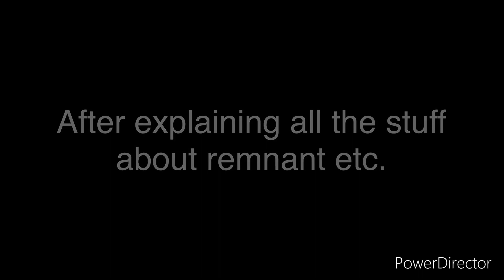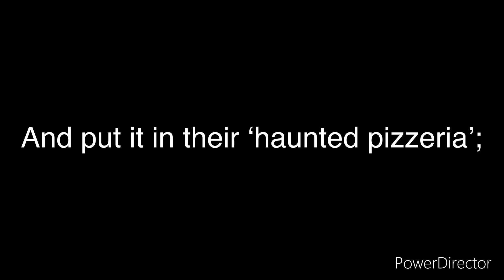Afton Family Backstory (ft. Michael Afton) Pt.7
Sorry this took so long to make! I didn't really have a lot of motivation at the start, but it came to me later. =.= I believe this is the last part to the Afton Family Backstory (finally ;-;) I will make another part (maybe multiple) on the Afton Family Reunion soon.
So I hope you all enjoyed this series! :)

Here are some merchandize I have personally selected for you to purchase and support my FNAF channel:

Five Nights At Freddy's Characters School Backpack, FNAF Chica Foxy Bonnie

Funko Five Nights at Freddy's Articulated Foxy Action Figure, 5" & Articulated Bonnie Action Figure, 5"

How to Draw Five Nights at Freddy's: An AFK Book Paperback

Funko Five Nights at Freddy's - Survive 'Til 6AM Game

Five Nights at Freddy's Youth Boys T-Shirt

The Silver Eyes (Five Nights at Freddy's Graphic Novel #1) Paperback – Illustrated, December 26, 2019

The Twisted Ones: An AFK Book (Five Nights at Freddy's Graphic Novel #2) (2) Paperback – February 2, 2021

The Fourth Closet: An AFK Book (Five Nights at Freddy's Graphic Novel #3) Paperback – December 28, 2021